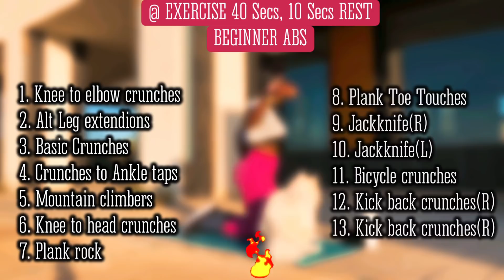BEST BEGINNER ABS EXERCISES YOU MUST DO TO GET ABS IN 14 DAYS~At Home | Follow Along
Get abs with these; BEGINNER ABS EXERCISES YOU MUST DO TO GET ABS IN 14 DAYS~At Home. Do this 5 days a week to tone your belly. To achieve quick results, make sure you eat well because nutrition pays a big role. You can not spot reduce fat but you can reduce over all body fat and this exercises will help tone your lower belly to get shredded abs fast.

To achieve this goal, do this exercise with this;
16 MIN. KILLER HIIT CARDIO + ABS BURN~DO This Everyday To Lose WEIGHT Easily, Get A Flat Stomach to burn fat and tone your belly fast.Good luck and let me know how it goes.

Embark on your booty 🍑  journey

Find free Home workout plans here 👆 on my highlight "Home workout plans"

SHOP WHAT I USE;
✨Vaslanda Women Seamless Leggings
✨Ankle Weights
✨JVC Flats Wireless headphones
✨Whey Protein powder

MUSIC
Track 1)

IMPORTANT:
Some of my video’s keywords, titles, and descriptions are made according to SEO best practices that maybe perceived as misleading or guaranteed results. Results vary from one person to another. Your health is very important, When doing my workout videos please be safe and consult professional health personnel to guide you.

hourglass figure workout small waist workout sixpack workout best abs exercises for small waist flat stomach muffin top workout get rid of love handles summer shred tiny waist